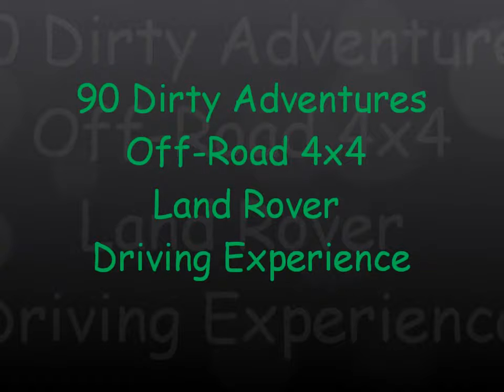Green Lanes Lake District Part 5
Off-Road 4x4 Land Rover Driving Experience offers you an opportunity to drive our vehicles in the stunning mountains of Wales and now the Lake District.